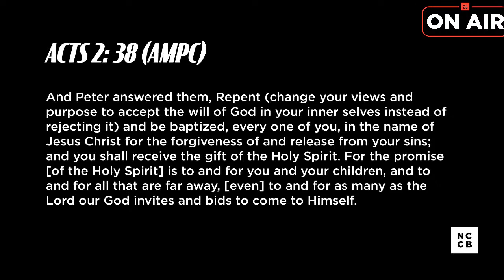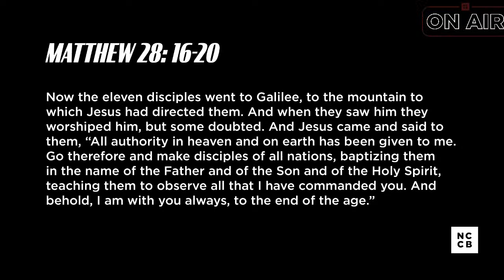Baptism - Ashley Bell | Preach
Ash is speaking on Baptism, for the full service please see our live section on YouTube.